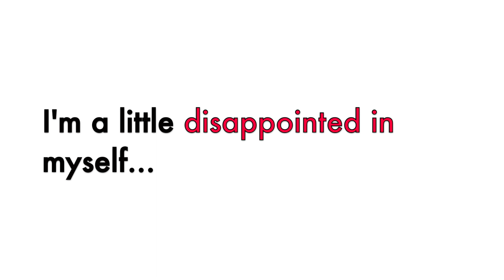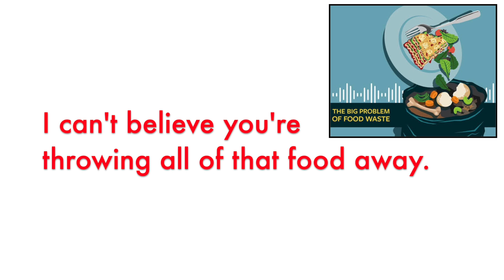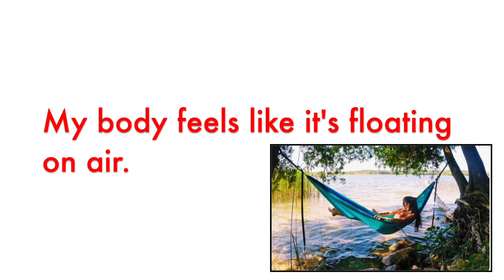Video Flash Cards #3 🇺🇸 (感想＋感想についての一言) 🇺🇸